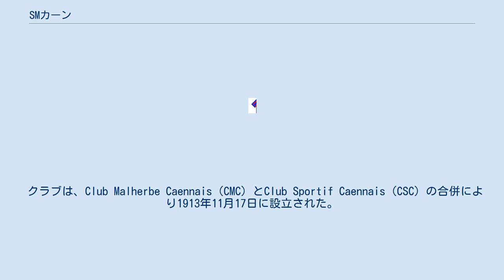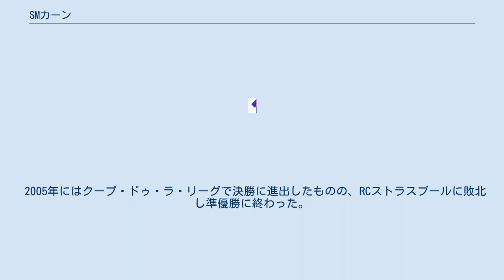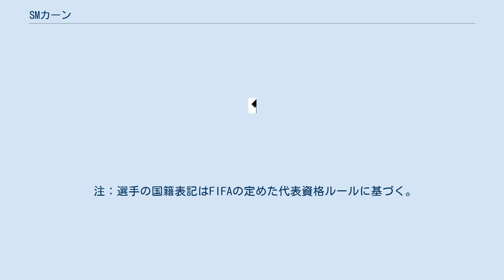SMカーン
スタッド・マレルブ・カーン（Stade Malherbe Caen (フランス語発音: [stad malɛʁb kɑ̃]）は、フランス・ノルマンディー・カーンに本拠地を置くサッカークラブチーム。
 クラブは、Club Malherbe Caennais（CMC）とClub Sportif Caennais（CSC）の合併により1913年11月17日に設立された。
チーム名はカーン出身の詩人であるフランソワ・ド・マレルブに由来している。
また、ユニフォームデザインはCMCのストライプ、CSCの赤と青のカラーを合わせたものとなったが、これは現在に至るまで受け継がれている。
 100年にも渡る歴史を持つが、その半数以上のシーズンを3部以下のアマチュアチームとして過ごしている。
1986-87シーズン、ディヴィジオン・ドゥ（現在のリーグ・ドゥ）を2位で終え、初のトップリーグ昇格を果たすと、1991-92シーズンには歴代最高位の5位を経験した。
これにより、翌シーズンにUEFAカップの出場権を獲得、現在に至るまで唯一の欧州リーグ出場記録となっている。
 2005年にはクープ・ドゥ・ラ・リーグで決勝に進出したものの、RCストラスブールに敗北し準優勝に終わった。
2015-16シーズンにはリーグ・アンで7位の結果となった。
しかし、2018-19シーズンは19位に終わり、リーグ・ドゥに降格した。
 1993年からスタッド・ミシェル・ドルナノをホームスタジアムとして使用しているが、かつてはスタッド・ド・ヴェノワをホームスタジアムとしており、現在はリザーブチームが使用している。
 なし 2019年1月31日現在 注：選手の国籍表記はFIFAの定めた代表資格ルールに基づく。